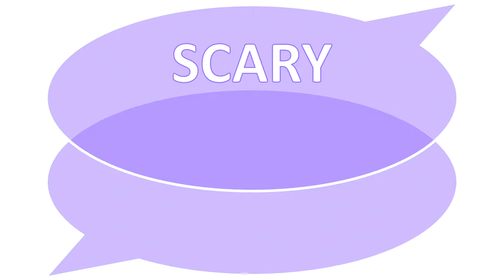SSS #015: Introductions and information with Jack SAWARD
In this interview, Jack Saward tells us what happens when we take passed-on information at face value, and recommends that instead we go direct to the information source wherever possible.

00:00 – Ken’s Intro
01:13 – Jack's background and route into project management
02:40 – Jack's scary scar (missing requirements)
06:54 – What Jack learned
08:33 – Jack’s suggestions for success
09:08 – Ken’s wrap-up

This interview is part of Pragmatic PMO’s “Scary Scars Shared” series, in which Ken BurrelI asks Real Project Managers to share in around ten minutes the lessons they have learned from managing projects, so that the whole project management community can learn from their experiences.

Sharing short, sharp, project lessons interviews like this is just one of the pragmatic pointers recommended in Ken's book “Learning lessons from Projects: How it works, why it goes wrong, and how it you can do it better”, available

Pragmatic PMO is now closed to new business but you can find Ken still doing his PMO thing over at The PMO Professionals